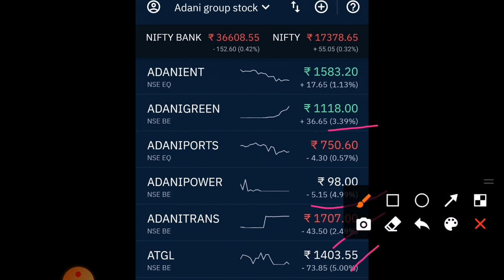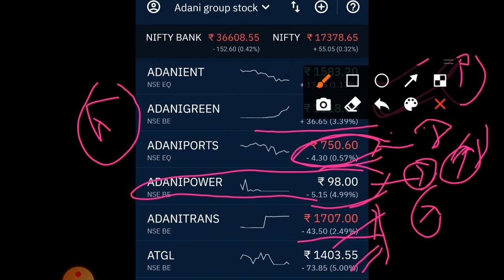adani power share news Adani port share news adani super app news adani green share news